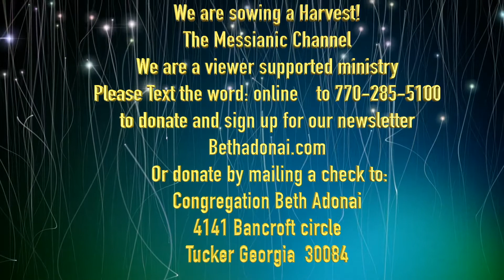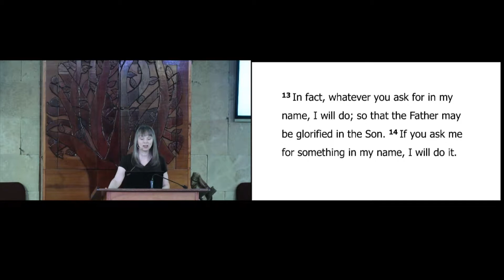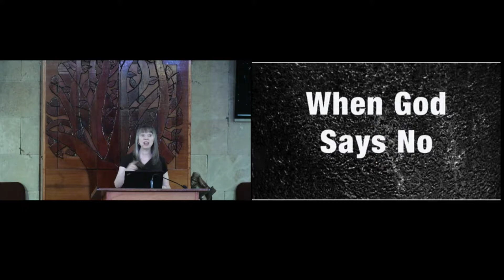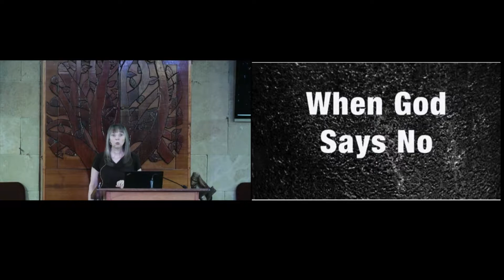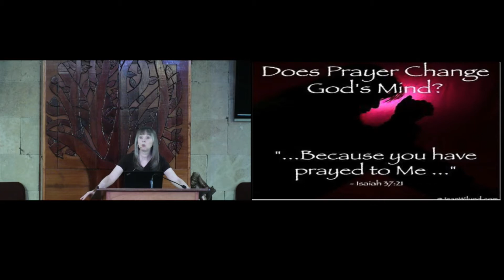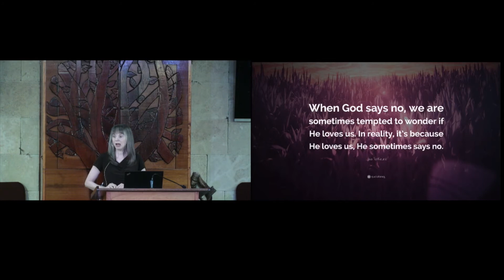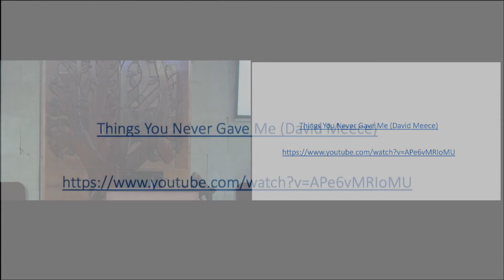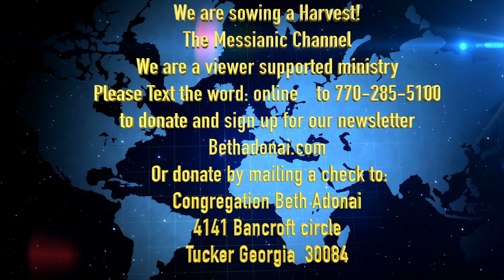When God says no